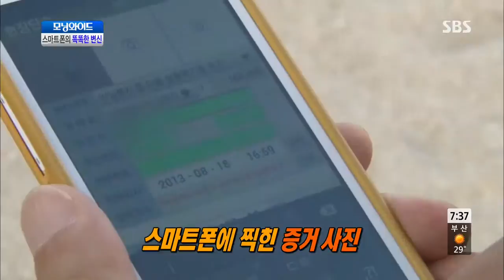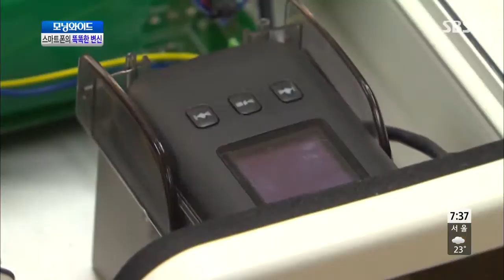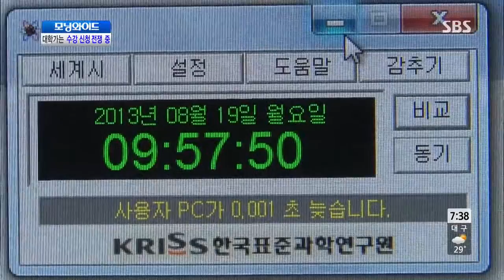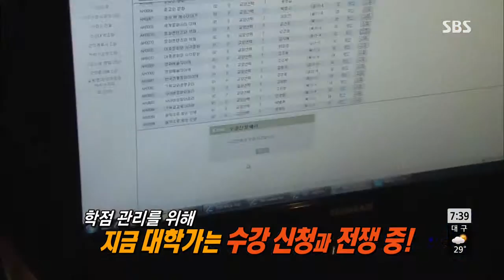SBS morning wide Ep.5606 #4(1)